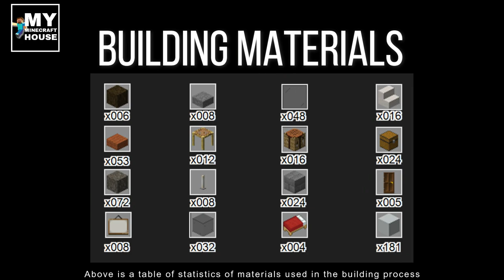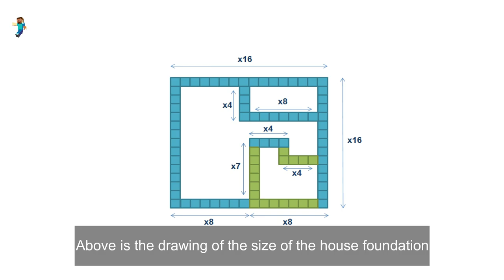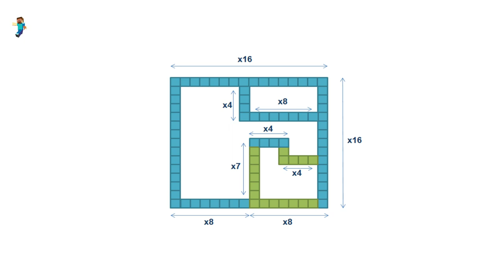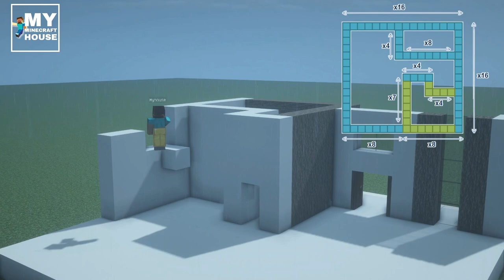Minecraft: Build modern houses easily in minecraft (#104)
- Version 1.16.3
- shaderpacks: BSL_v7.1.04.1
- resourcepacks: 1.16.3r2